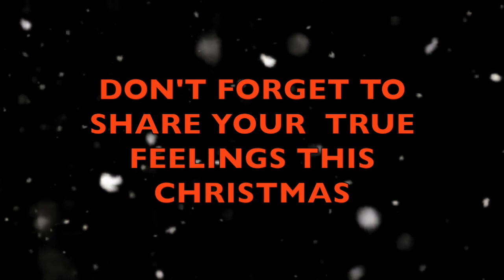Share your feelings this Christmas 2020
Written & performed by Elliot Stewart